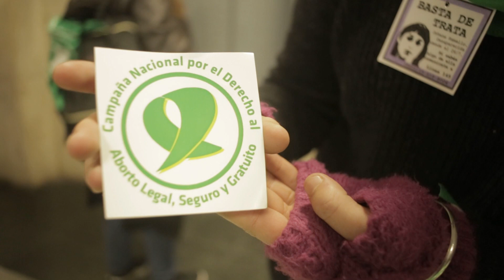Noticias UNLP- Cátedra libre sobre aborto en la UNLP